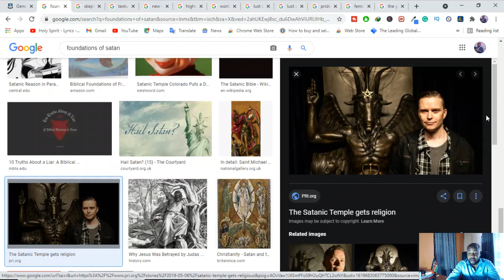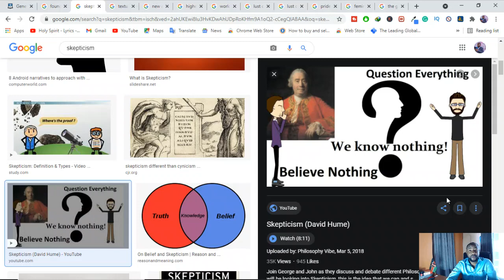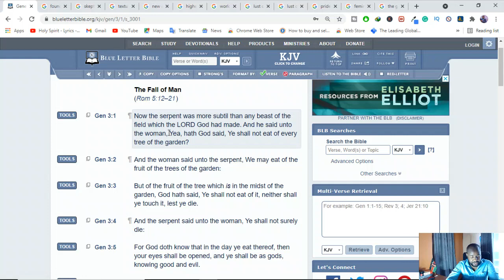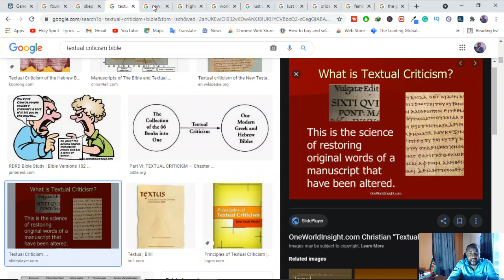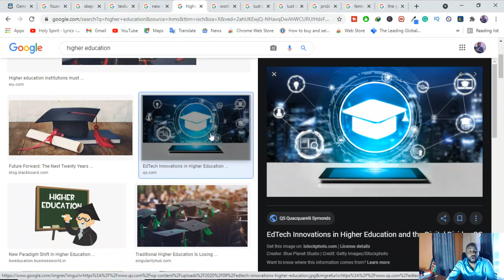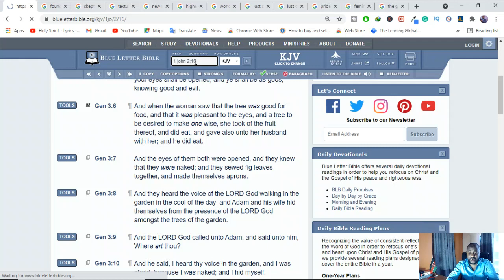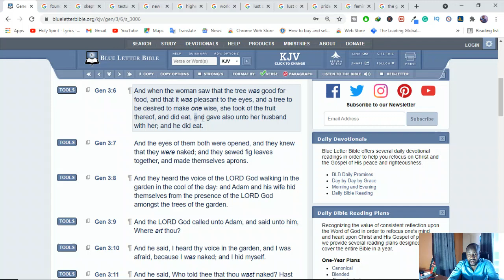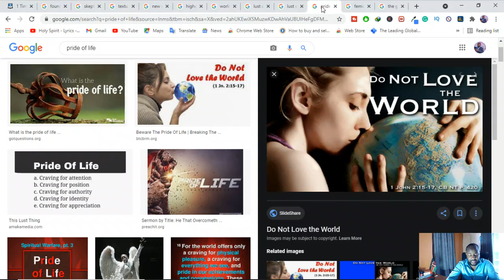The 6 Foundations of Satan